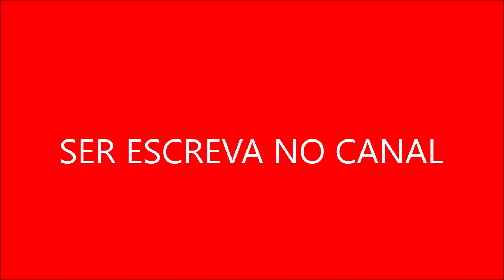A série recebeu críticas por representar estereótipos de nerds e geeks